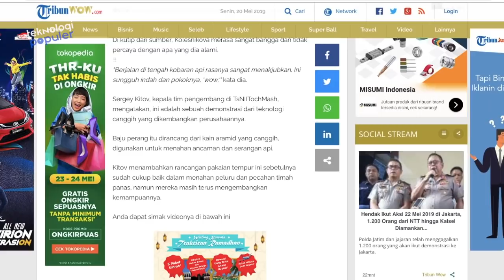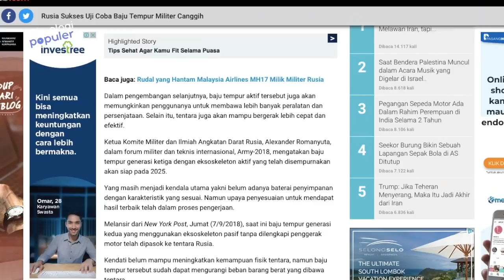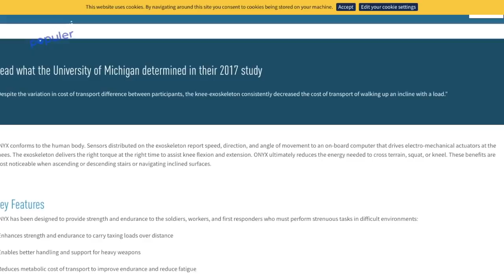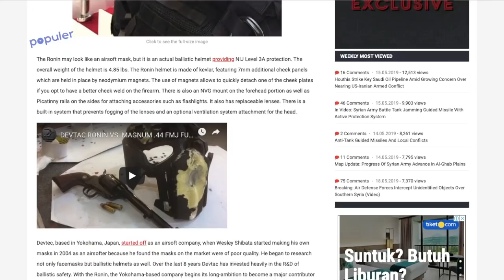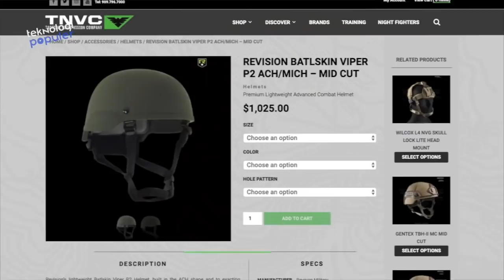Ketika Tentara Pakai Peralatan Canggih! Inilah Perisai yang Bikin Pemakainya Kuat Mirip Iron Man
Negara-negara berdaya militer kuat seperti Amerika hingga Rusia, termasuk Jepang, saat ini terus berinovasi menciptakan berbagai perlengkapan pertempuran yang mumpuni bagi personel militer yang diidamkam bisa seideal dengan apa yang diciptakan oleh tokoh fiksi jenius, Tony Stark. Nah berikut kamu cek ya 8 Perisai Militer yang Ubah Pemakainya Kuat Seperti Iron Man